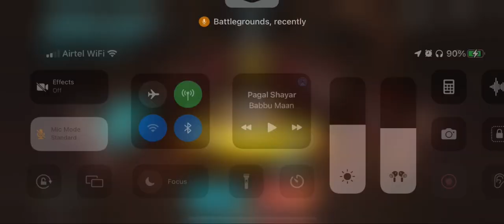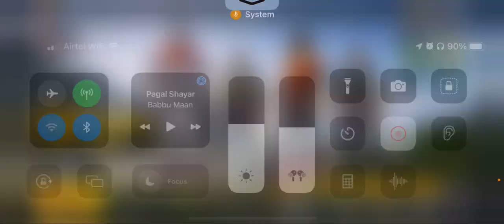World’sCheapest Lamborghini crate opening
I got 3Lamborghini World’sCheapest Lamborghini crate opening

7:06 4
Top videos suggesting this video
Last 28 days (4 weeks)
asphalt 8: airborne - we are in space..
5.3% (97.9%)
5.3% (1.1%)
2018 Toyota C-HR G-LED 1.8 Liter Hyb..
Baby bus (School bus)
NFS Hot Pursuit 2010 - SCPD - Hot Pu..
5.3% (0.4%)
5.3% (0.2%)
5.3% (0.2%)
Luckiest LambOrgini Crate Opening N.
Playing BMI Teamdeath match bgmi..
Pubg Mobile | Lucky Lamborgini Crate.
New m762 crate opening m762 new...
SAMSUNG F23 5G Long Term Review I.
Custom Heat Shield & Wheel Install ...
5.3% (0.1%)
5.3% (0.0%)
5.3% (0.0%)
5.3% (
5.3% ()
5.3% (
Drive
Audi TT RS - The Crew 2 I Logitech G2..
5.3% (
5.3% (
Forza Horizon 4 | TOYOTA LAND CRUI..
Power of 300 gyro nvpara..
homem aranha no pubg?
Dashboard
Content
Analytics
5.3% ()
5.3% ()
5.3% ()
5.3% (
Comments